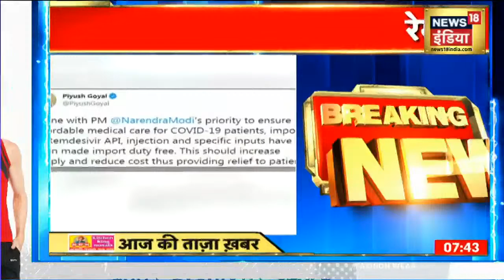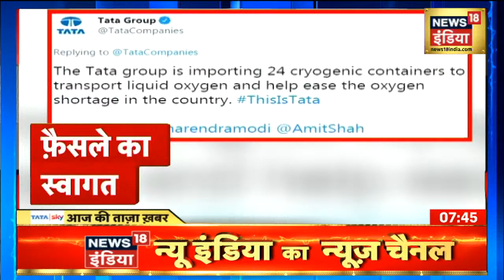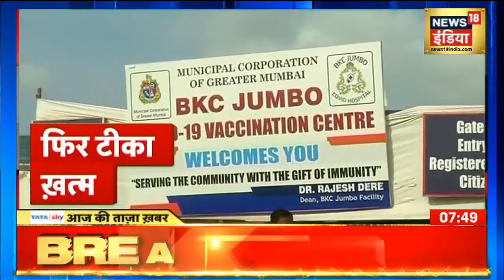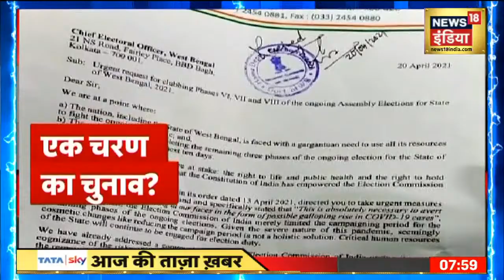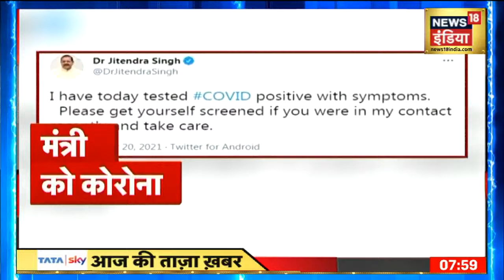Morning News: आज की ताजा खबर | 21 April 2021 | Top Headlines | News18 India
00:30-त्तर प्रदेश में कोरोना वायरस (Coronavirus) के तेजी से बढ़ते संक्रमण के बीच योगी सरकार (Yogi Government) ने बड़ा फैसला किया है. यूपी में अगले महीने से 18 साल से ऊपर के सभी लोगों को मुफ्त में कोरोना का टीका (Corona Vaccination) लगाया जाएगा. 1 मई से यूपी में शुरू होने वाले टीकाकरण अभियान के तहत 18 साल से ऊपर के लोगों को मुफ्त वैक्सीन दी जाएगी. यूपी सरकार की कैबिनेट ने यह निर्णय लिया है.
01:40- कोरोना की दूसरी लहर से निपटने के लिए दिल्ली मे लगाए गए लॉकडाउन के पहले दिन पुलिस ने सख्ती बढ़ाई. दिल्ली नोएडा बॉर्डर पर आने -जाने वाली गाड़ियों की चेकिंग की .
03:05 - लॉकडाउन पर पीएम मोदी बोले- आज की स्थिति में लोगों को लॉकडाउन से बचाना है. मैं राज्यों से भी अनुरोध करूंगा कि वे अंतिम विकल्प के रूप में ही लॉकडाउन का इस्तेमाल करें. हमें लॉकडाउन से बचने की कोशिश करनी है. हम अपनी अर्थव्यवस्था की सेहत भी सुधारेंगे और अपने देशवासियों की भी सेहत सुधारेंगे.